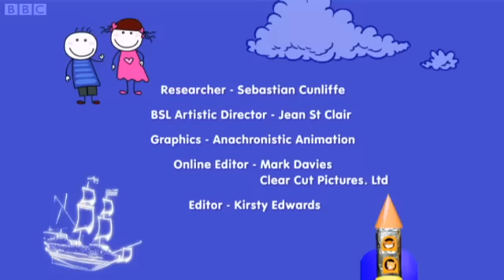Magic Hands - 14 - What a Splash!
Donna has a lot of fun making bubbles in Gareth Lancaster's Bubble Bath.